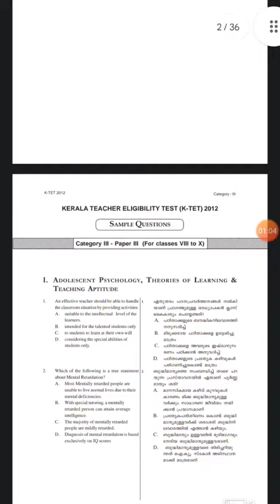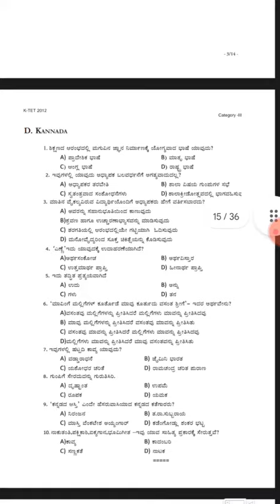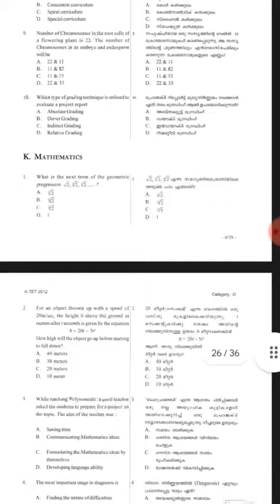ktet model questions download ചെയ്യാം | ktet 1,2,3,4